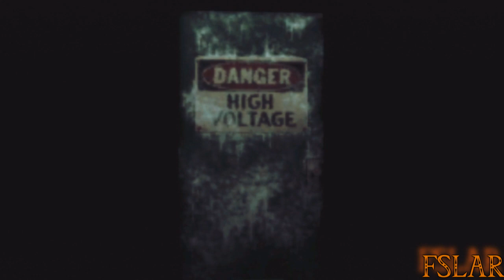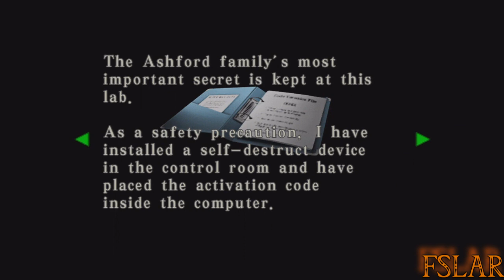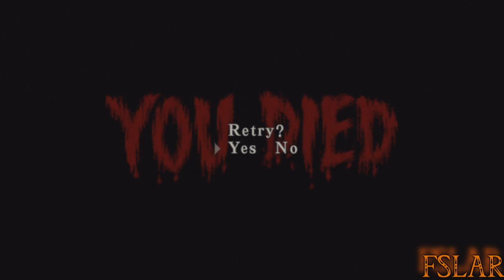Let's Play Resident Evil: Code Veronica X - Part 19: Goddamn You Steve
I was functioning on about 5, probably less, hours of sleep during this and the last few videos. Don't judge me and my hatred of Steve. No one judges chuggaconroy on his hatred of Steve.